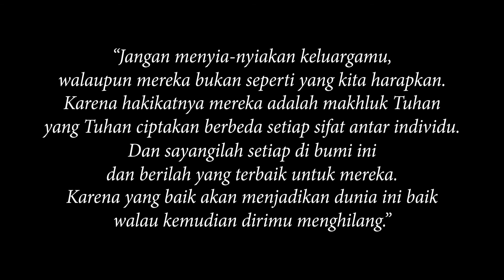KETIKA SEORANG GADIS LUGU TERJEBAK PERGAULAN BEBAS AKIBAT BROKEN HOME || Alur Film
KETIKA SEORANG GADIS LUGU TERJEBAK PERGAULAN BEBAS AKIBAT BROKEN HOME - Alur Film House Of Hummingbird

Visualisasi Hati adalah ruang kusus untuk menorehkan rasa terpendam, hanya sebatas suara dan visual semu sebagai langkah awal melawan kepenatan ego.

Semoga ini bisa disebut karya, karena Visualisasi Hati ungkapan untuk saya, kalian, dan kita.